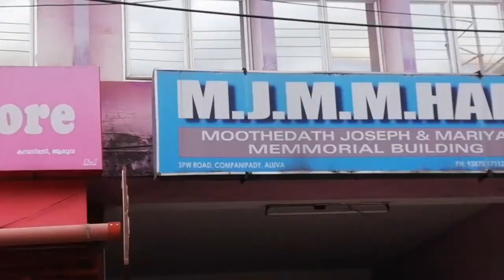Sh creation MUHAMMAD SHAFI +SIMNA MUSLIM WEDDING phone photography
honor 9lite